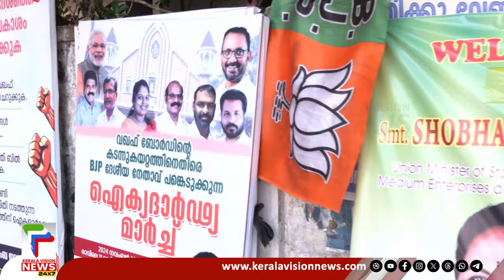മുനമ്പത്ത് വഖഫ് ഭൂമി പ്രശ്‌നത്തില്‍ നടക്കുന്ന റിലേ നിരാഹാര സമരം തുടരുന്നു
ഭൂ സംരക്ഷണ സമിതിയുടെ നേതൃത്വത്തില്‍  മുനമ്പത്ത് വഖഫ് ഭൂമി പ്രശ്‌നത്തില്‍ നടക്കുന്ന റിലേ നിരാഹാര സമരം തുടരുന്നു. വഖഫ് നിയമം ഭേദഗതി ചെയ്യണമെന്നാണ് ഭൂ സംരക്ഷണ സമിതിയുടെ ആവശ്യം. പണം കൊടുത്തു വാങ്ങിയ ഭൂമിയുടെ അവകാശം പൂര്‍ണ്ണമായും ലഭിക്കുന്നതുവരെ സമരം തുടരാനാണ് ഭൂസംരക്ഷണ സമിതിയുടെ തീരുമാനം.

About COA